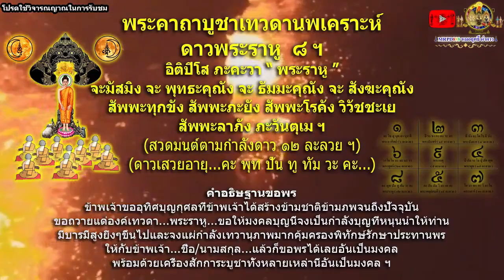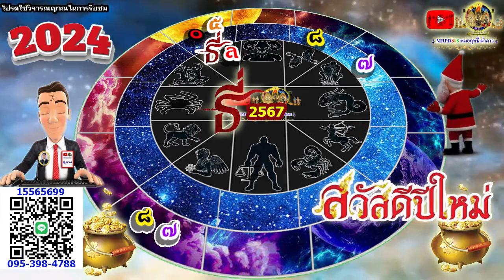หมอฤทธิ์ ผ่าดาว ดูดวงปีใหม่ 2567 ลัคนา/ราศี ธี่ พฤษภ